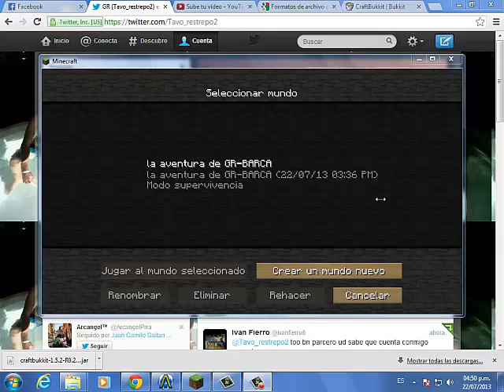la aventura de GR-BARCA - HIERRO - #2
sigan me en twitter